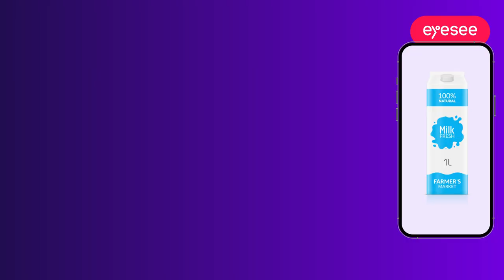Eye Tracking Method demo